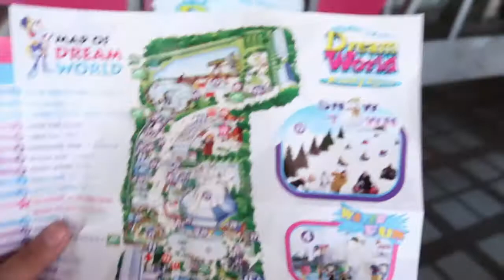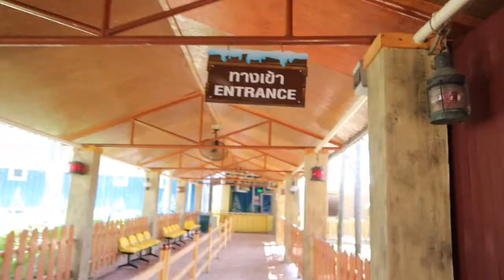Dream World Thailand (Vlog #36)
💄PREVIOUS VIDEOS💄

💄FILMING GADGETS💄
Filming Camera: Canon G7x Mark II
Vlogging Camera: Canon G7x Mark II
Edit Video Thru: Mac Apple Imovie 10